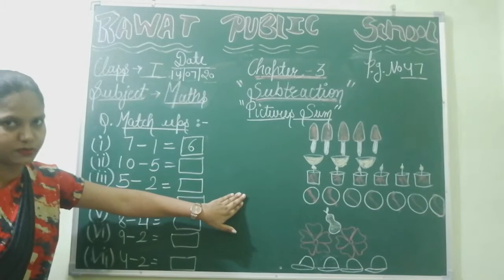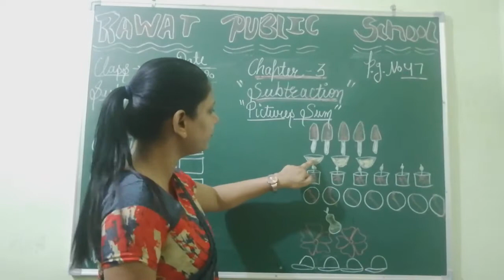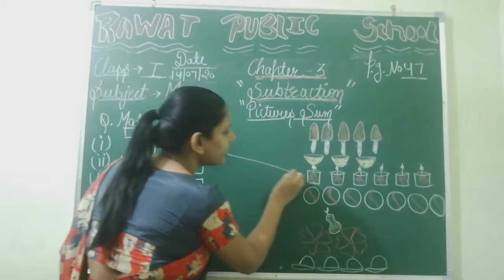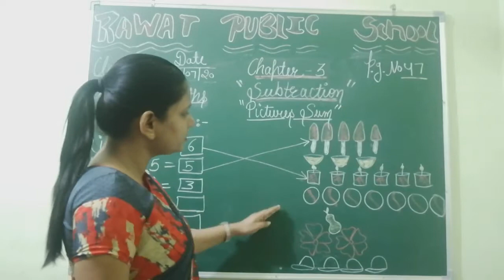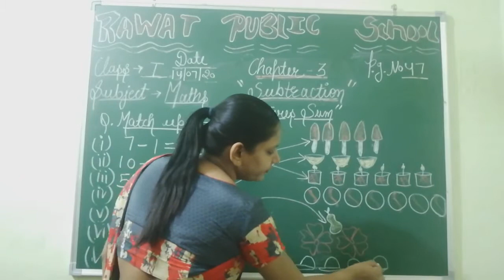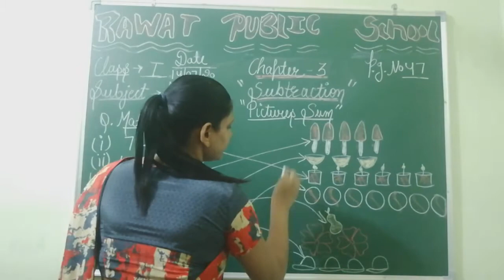Class - 1 lecture 20 chapter - 3